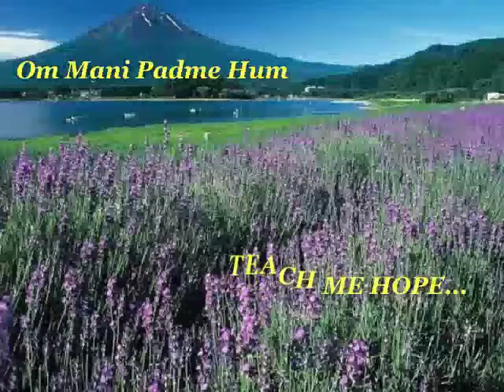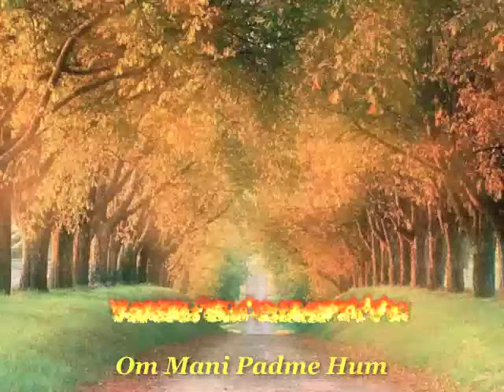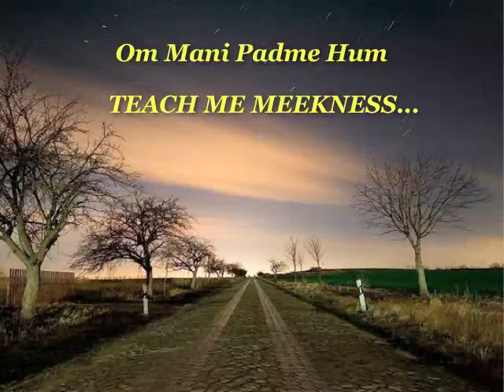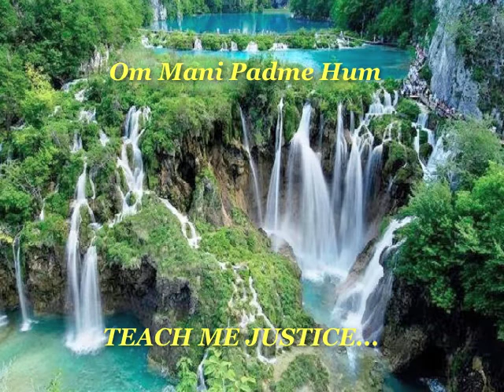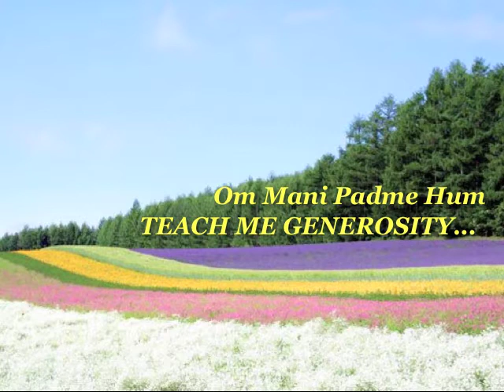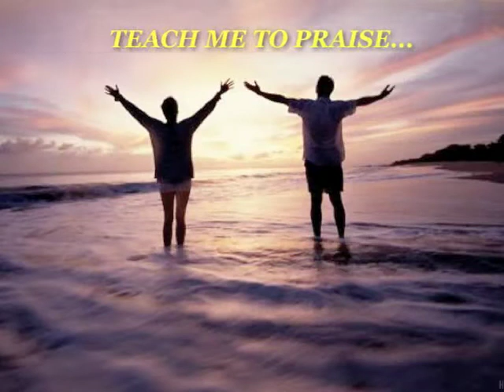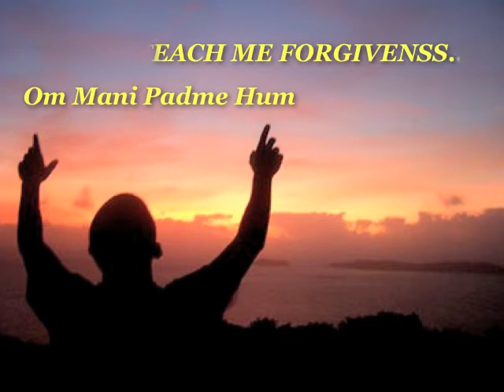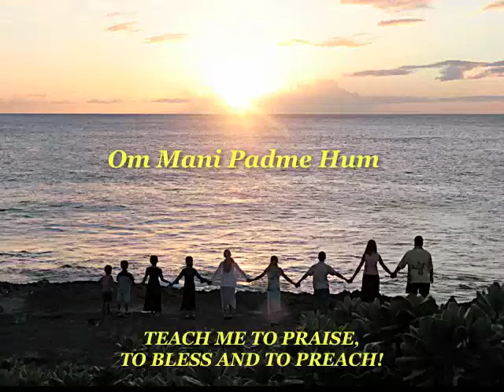OM MANI PADME HUM - Mantra of Compassion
Created by:  Michelle Sherliza, OP                                                                              Music by:  Deva Preval